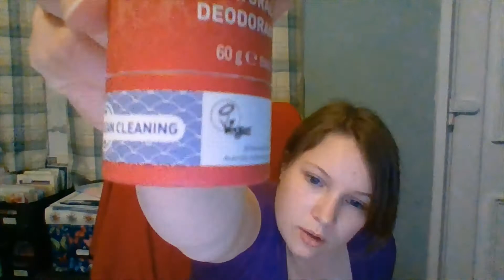I found a Zero Waste shop near me! EcoWulf 10 10 19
this was recorded on  the 10th october 2019. since recording i have been in a few more times. the owner (angie i believe) is super nice and very helpful.